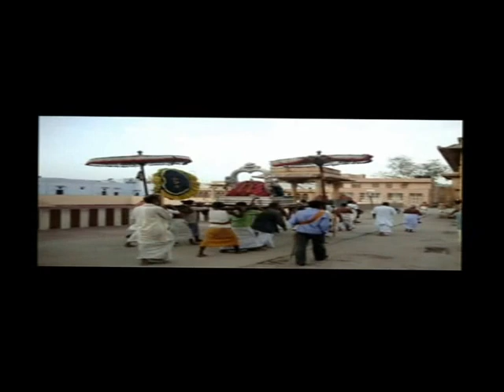Vrundavan Darshan - Pralhad Lakhe & Kashinath Maharaj Group - Jejuri, Pune.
Rashtra Sant Kashinath Maharaj Jejurikar
Vitthal Mandir Trust  - Jejuri (Reg No. E/565)
Pune, Maharashtra, India
Sanyojak :- Shri.  Pralhad S. Lakhe